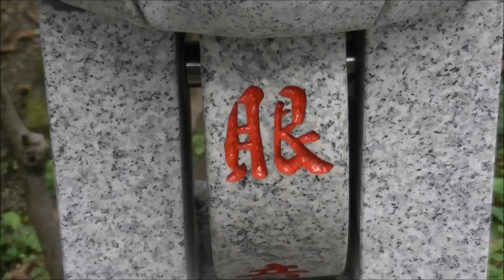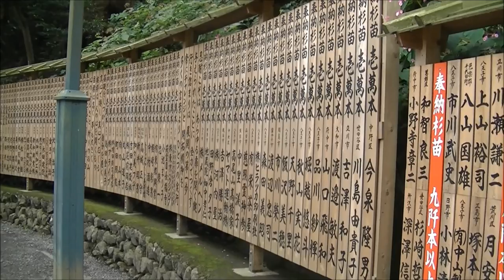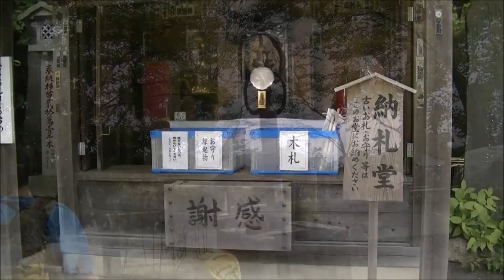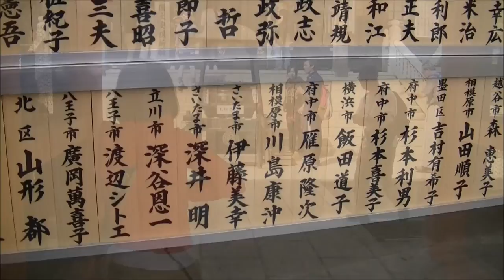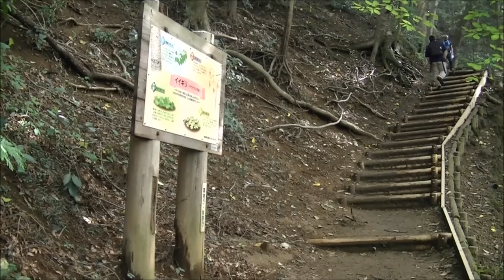Takaosan Monkeys 2012 Mount Takao